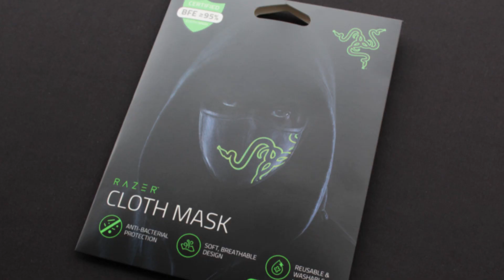UNBOXING - RAZER CLOTH MASK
Product Unboxed : Razer Cloth Mask - Green(M)